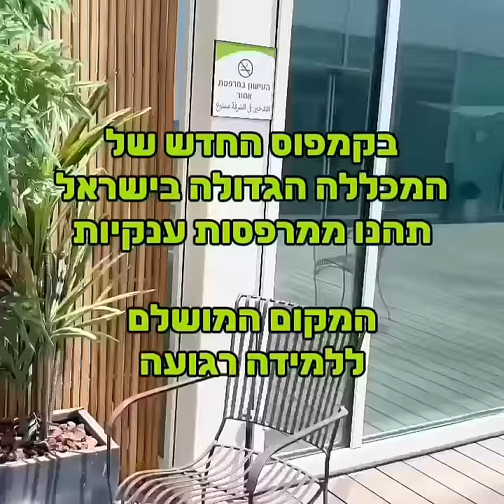המקום המושלם ללמידה - המרפסות שבקמפוס שלנו! יום פתוח M.B.A. ב-16/09